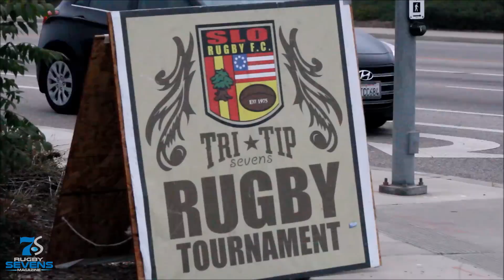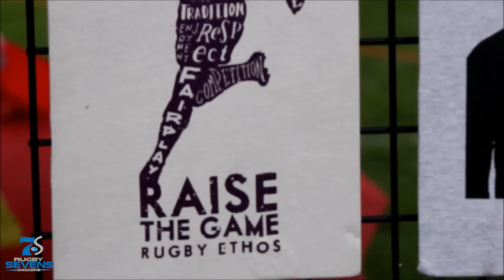RUGBY - 2016 Tri Tip 7s Video Highlights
Recap and Highlight for the 2016 Tri-Tip 7s In San Luis Obispo, California.

The music came from Free Background Music and is the song is called Yaverclap - The Sky - FBM House

Google+ - goo.gl/TybZuK

YAVERCLAP